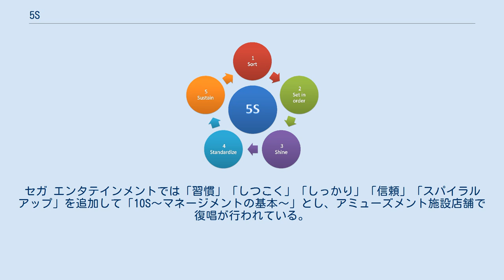5S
5S（ごエス、ごーエス）とは、製造業・サービス業などの職場環境の維持改善で用いられるスローガンである。
各職場において徹底されるべき事項を5つにまとめたもので、4S運動に「躾」（習慣化の場合もある）を加えた5項。
 名前は、5項目のローマ字での頭文字がいずれもSとなっている事に由来する。
5Sに基づいた業務管理を5S管理・5S活動などと呼ぶ。
 5S自体による効果は職場環境の美化、従業員のモラル向上などが挙げられる。
5Sの徹底により得られる間接的な効果として、業務の効率化、不具合流出の未然防止、職場の安全性向上などが挙げられているが、メリットもデメリットもある。
 海外の5S 日本で生まれた概念だが、日本国外で用いられることもあり、「ファイブ・エス (five S)」と言う。
 無駄の削減と効率化による生産性の向上が期待できる 整理・整頓を徹底することで、あらゆる無駄がなくなります。
無駄がなくなることで、ひとつひとつの行動にかかる時間が短縮されていきます。
その結果、全体の効率化や生産性の向上に期待できるでしょう。
前述したように、必要なものを探している時間は年間で150時間にものぼります。
 ひとつのものを探している時間は、非常にわずかな時間です。
しかし、ひとつひとつの時間はわずかでも、積み重なっていくと膨大な時間になってしまいます。
そのため、これらを削減していくことで、生産性が高まり、中・長期的な企業の収益に貢献することにもつながります。
また、生産性が向上することで、作業時間の短縮が見込まれるため、残業時間の削減などでワークライフバランスを整えられます。
そのため、5Sは、企業だけではなく、働く側にとっても大きなメリットがあるといえるでしょう。
 社員の意識改善につながる 環境犯罪学の理論に、「割れ窓理論」というものがあります。
この割れ窓理論は、「破れ窓理論」や「壊れ窓理論」、「ブロークン・ウィンドウ理論」とも呼ばれています。
この理論では、建物の窓が壊れていることを放置すると、誰も注意を払っていないという象徴になってしまい、やがてほかの建物の窓もすべて壊されてしまうとされています。
 つまり、「窓が割れている」という小さなことを放置すると、犯罪が起こりやすい環境をつくり、最終的には、凶悪犯罪が多発するようになってしまうということを示唆しています。
したがって、小さな犯罪でも徹底的に取り締まることで、犯罪が起きにくい環境をつくり、治安を保っていくということが、割れ窓理論の概要です。
 職場環境もこれと同じで、ゴミが落ちていることを放置してしまうと、誰も関心を払わなくなり、職場が荒れて、いずれ大きな事故につながってしまいます。
また、そこで働く社員の士気が下がることで、生産性も低下し、企業の業績へも悪影響を及ぼします。
 そのため5Sを徹底して行い、職場や身の回りをきれいに維持することで、社員の仕事に対する意識が改善されていきます。
また、5S活動によってさまざまな改善を行うことで、社員自身も何かできることはないかといった問題意識を持つようになるため、社員の主体性の向上にも期待できます。
 コストがかかる 5Sを導入し継続していくためには、さまざまなコストがかかります。
例えば、職場を整理・整頓するための道具やロッカーなどの収納場所を用意するためのコストや、社員へ教育を行うためのコストが挙げられます。
また、5Sを導入したばかりのタイミングでは、社員への習慣づけができていないことから、戸惑いもあり、生産性の低下が起こってしまう恐れもあります。
 したがって、これらのコストが発生する可能性があることが、5Sのデメリットのひとつです。
 すぐに効果が表れにくい 5Sはすぐに利益に貢献するような取り組みではありません。
5Sを継続して行い習慣づけることで、徐々に作業効率などが改善されて生産性の向上といった効果が表れてきます。
すぐに目に見える効果が表れにくいため、途中で5Sをやめてしまう企業も少なくありません。
 しかし、トヨタ自動車のように、5Sをはじめとした取り組みを何十年と続けてきている企業は成果をあげ、大きな成功を収めています。
したがって、5S活動で成果を出すためには、継続して続けていくことが非常に重要なポイントです。
 日本電産グループでは「作法」を加えて「6S」または「3Q6S」とする。
東芝グループでは「しっかり」「しつこく」を追加して「7S」とすることがある。
プロトコーポレーションでも7Sとしており、各階で掃除管理人を...